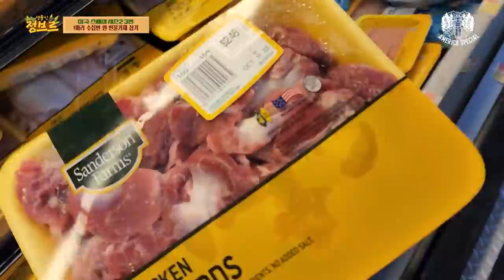1마리에 수십만원인데 지천에 널렸다!! 다 합치면 수백만원!? (맨손잡기,통발설치)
한국에서 귀하고 귀하게 비싸게 분양되어 키우기 어려웠던 캄바루스 종의 가재를 원 없이 자연에서 직접 만나고 잡으니 너무 신기하고 즐거웠습니다.

물론 채집하여 관찰 후 즐기고 모두 방생해주었네요!^^